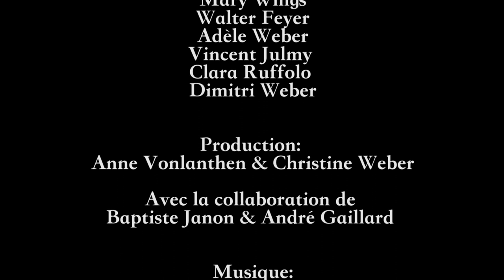Face à face - VideoArt - A film for Anne Vonlanthen by AtomsFilms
Version B&W

Réalisateurs:
Marielle Weber & C. Alejandro Pérez

Cinématographie:
C. Alejandro Pérez

Modèles:
Charlotte Carrel - Mary Wings- Walter Feyer - Adèle Weber - Vincent Julmy - Clara Ruffolo - Dimitri Weber

Production:
Anne Vonlanthen – Christine Weber

Avec la collaboration de Baptiste Janon & André Gaillard

Tous les masques sont des créations de Anne Vonlanthen.

"Là où les vivants regardent par les orbites vides de crânes de souvenirs, leurs visages immortels soutiennent le masque d'une mort animée. Des matières à l'odeur de cendre donnent ainsi vie au denier sommeil pour ne pas oublier la vanité de son passage. L'évolution de la création explore avec intimité notre relation avec la mort, proposant une nouvelle vie à des objets oubliés pour que cette dernière devienne immortelle".

Basile Weber